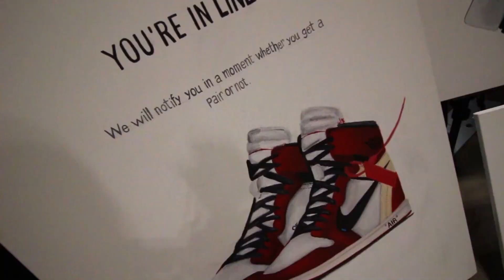Playing Unbreakable Kicks 1v1 At Sneakercon Toronto!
This video is SneakerCon Toronto 2019! Sneaker con is the biggest sneaker convention in the world where all of the biggest sneaker collectors come from all over come to buy sell and trade shoes. In this video I will be playing basketball 1v1 against Unbreakable Kicks for any pair of sneakers at Sneaker Con Toronto 2019.